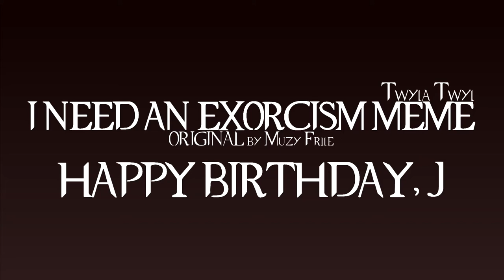I need an exorcism || Animation Meme || Happy birthday, J!! :*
My first actually done animation meme, yup! ^^ (Though I do have some half finished others laying around, too)

This one was created as a birthday gift for my professionally edgy and yet super adoreable and extremely cool friend J (definetely go check her out, links are a lil further down). I thought, this would be perfect for some of her PJO next Generation OCs, because, clearly. I hope you like the take, I took on your beautiful baby girls, darling. ^^ Working with them was so much fun, and I love your simplistic yet for every character unique designs. definetely keep that up! :D

And one more time, love: Happy (fckng ;P) Birthday, my gurl! :DD

Shout at me on:
Deviantart: Twylatwyl
My normal tumblr: Twyla (twylatwyl)
Creepypasta OC's Tumblr Blog: Shining Arrow (Official Tumblr) (shining-arrow)

~I do take free requests. Preferably per dA or Tumblr~